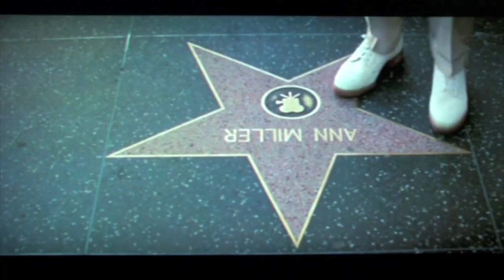TRIBUTE to Gore Vidal's MYRA BRECKINRIDGE - Raquel Welch, Mae West, John Huston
Quirky cult film directed by MICHAEL SARNE and featuring Farrah Fawcett, Roger Herren, Calvin Lockhart and a young Tom Selleck (credited only as "Stud").   Much maligned film still gets under a lot of peoples skin.  It's actually a very funny movie and Raquel's finest hour.